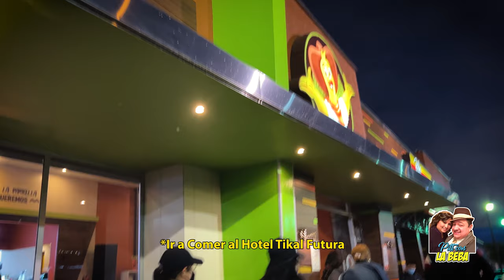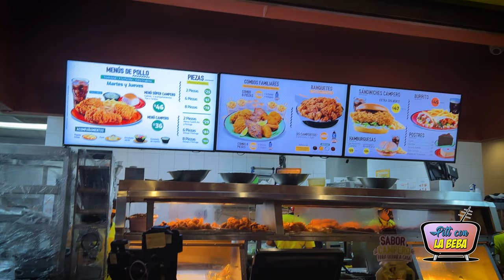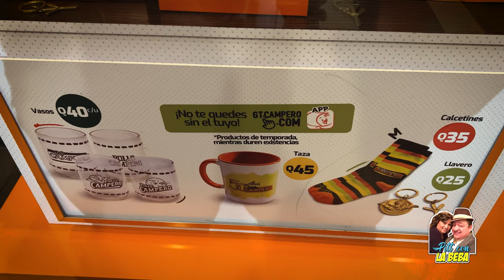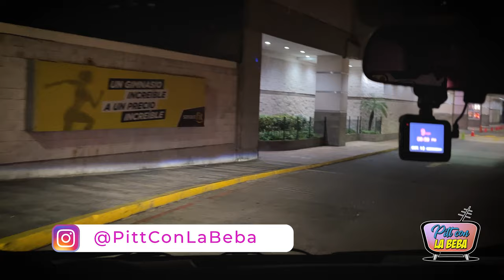POLLO CAMPERO El Original En Guatemala 🇬🇹